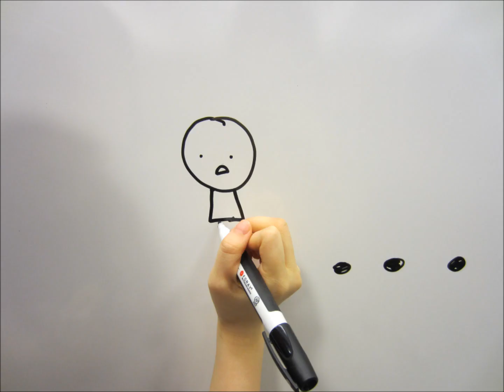A PLUS: Stay on track | A Dream Team Production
Vote for the Dream Team!